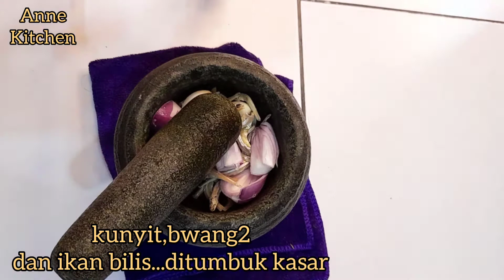Labu Merah Pucuk Manis Masak Lemak